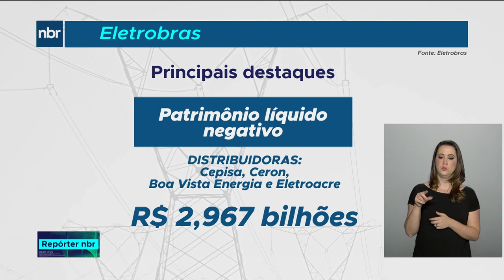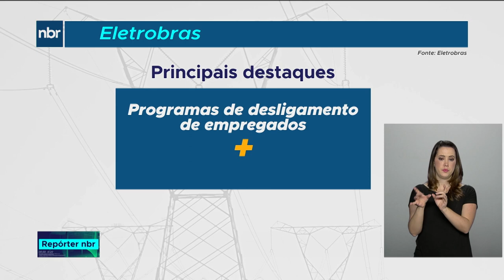Eletrobras anunciou um lucro líquido de R$ 12.07 bilhões no 4º trimestre de 2018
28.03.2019 -  A Eletrobras reverteu o prejuízo e lucrou mais de 13 bilhões de reais no ano passado. O resultado foi o maior alcançado pela companhia em 20 anos.